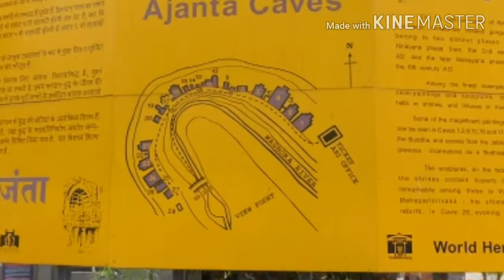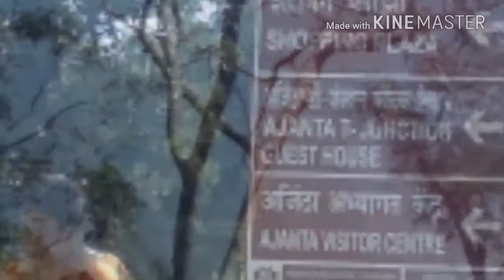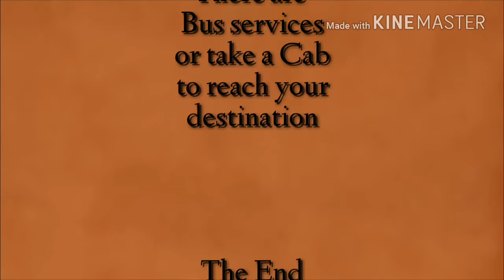Ajanta Caves. A Ujjwal Dutta video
Information of Ajanta Caves, its paintings, carvings, how to reach at this Buddhist's monument etc.